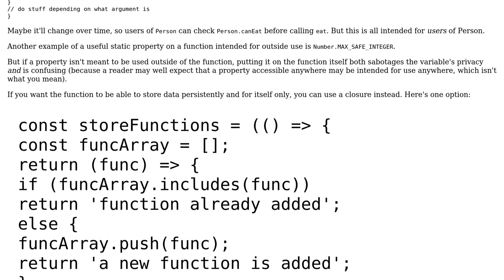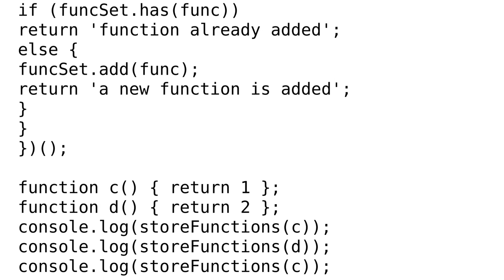Is it acceptable to use a function property as its own private storage?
With thanks & praise to God, and with thanks to the many people who have made this project possible! | Content (except music & images) licensed under CC BY-SA | Music | Images & others | With thanks to user Yu Zhang user CertainPerformance and the Stack Exchange Network Trademarks are property of their respective owners. You are responsible for your own actions.